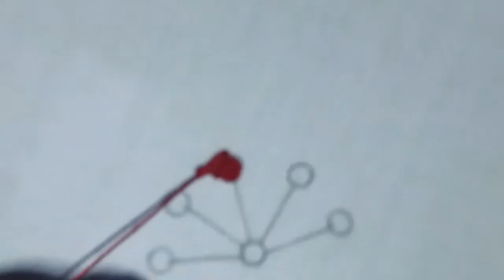Hand Embroidery | New hand Embroidery design for beginners | Rose hand Embroidery flower design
HI everyone,
Welcome to Hand Embroidery & Crafts

This is hand embroidery channel. we want to sew different style hand embroidery,nakshikantha,stitch,basic stitches,neck design,dress design,kurti/pillw cover/cushion cover emboridery.Please stay With Hand Embroidery & Crafts For new Embroidery Experience.